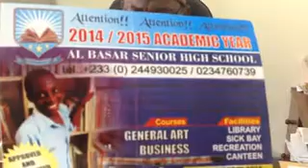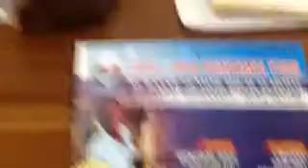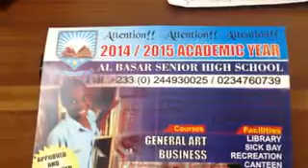AL BASAR SINOR HIHG SCH